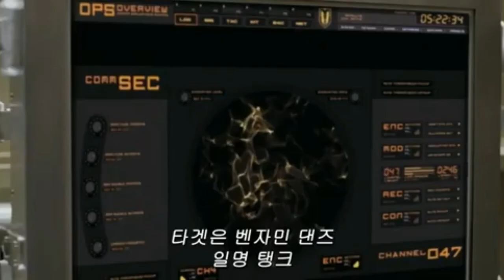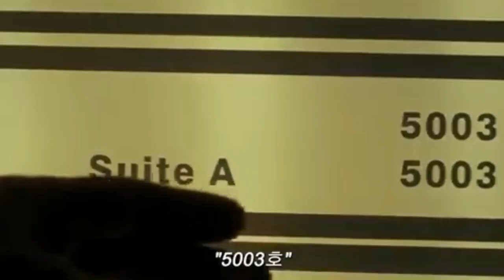업계 최고 킬러끼리 부부가 되서 조직을 파괴하는 피트와 졸리의 레전드 액션영화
서로가 킬러인 줄 모르고 결혼한 피트와 졸리, 둘은 6년 여의 결혼 생활에 권태기를 느끼는데, 우연히 맡은 제거 목표가 같은 인물, 둘은 서로의 방해로 임무를 실패한다. 서로 킬러인 줄 알게된 둘은 조직에서 제거하라는 명을 받는다. 서로를 죽여야 하는 상황, 조직은 서로 임무완수를 못할걸 대비해 대책을 세우고, 그걸로 인해 피트와 졸리는 서로를 의심한다. 급기야 둘은 총격전을 벌이며 싸우는데 결국 총을 내려놓으며 서로의 사랑을 확인한다. 하지만 조직은 이 둘을 제거하려 킬러들을 보내고, 둘은 함께 조직과 맞선다. 한때 부부였던 브래트피트와 안졸리나 졸리 주연의 영화, 미스터 앤 미세스 스미스.